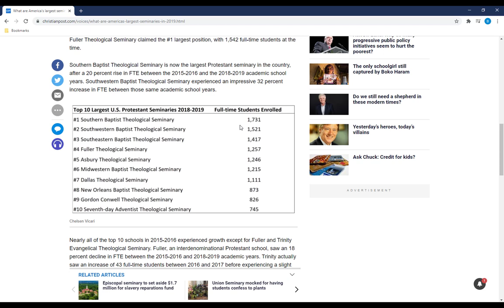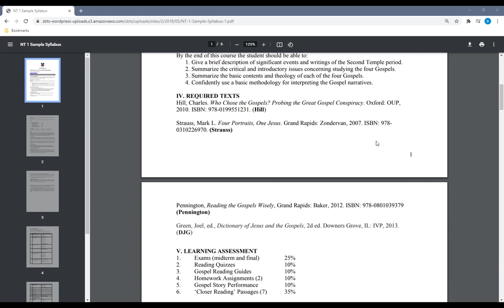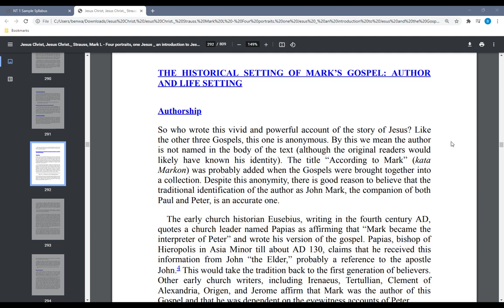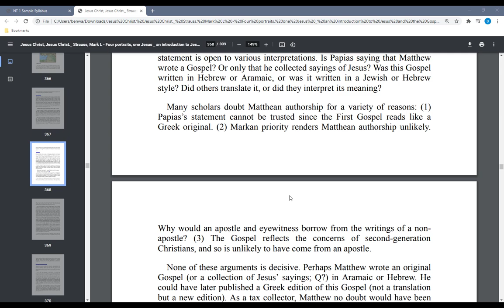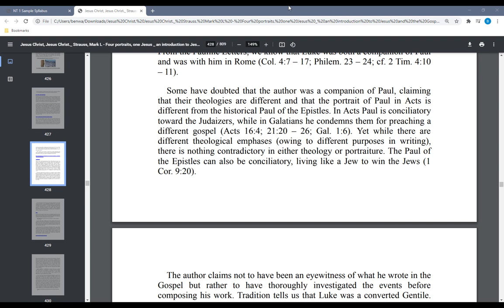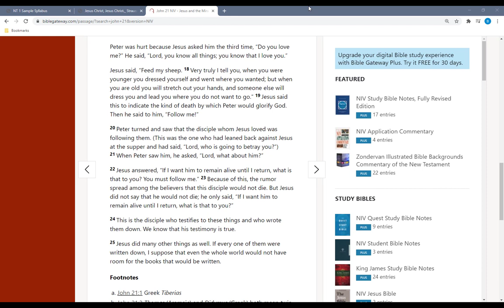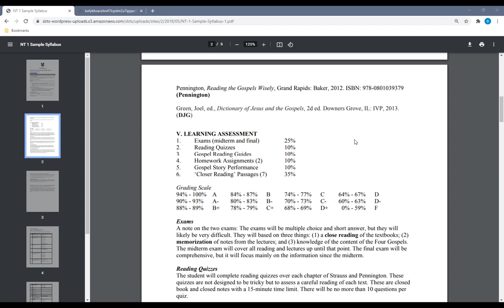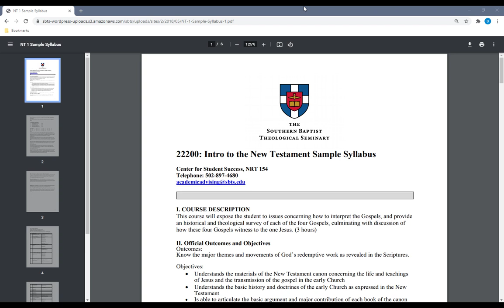What are they teaching about Gospel authorship at the largest Protestant seminary in the US?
The largest Protestant seminary in the United States is SBTS.  I look at what they teach students about Gospel authorship by examining the reading materials for their first semester Intro New Testament course.